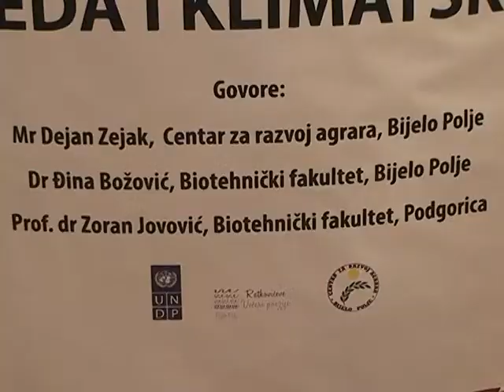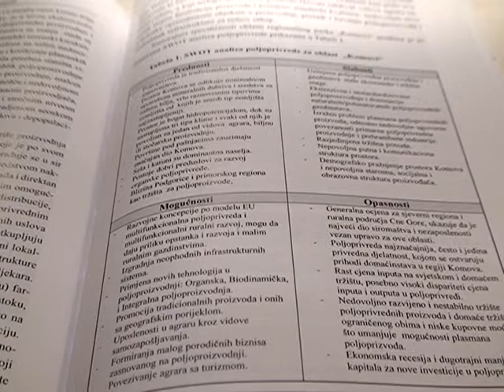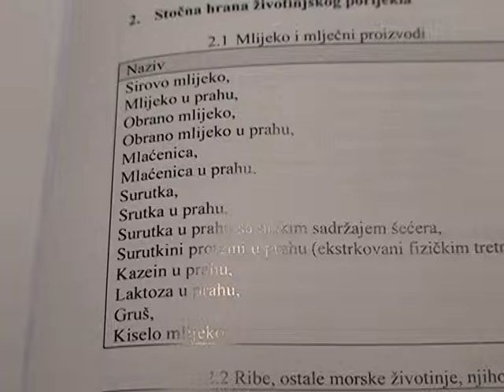Poljoprivreda i klimatske promjene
Publikacija  je  projekat centra za razvoj agrara.
Kuća  Rista  Ratkovića. Magistar  Dejan  Zejak.